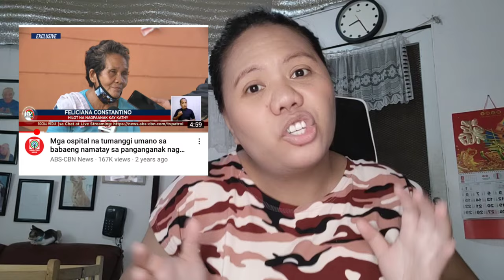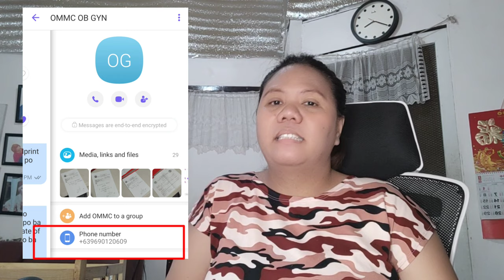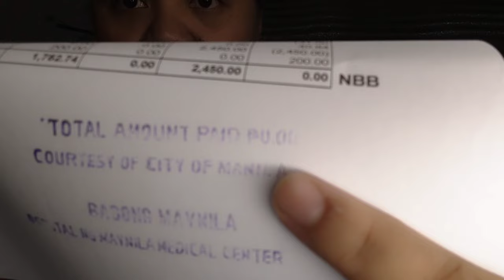Paano at Magkano Manganak sa Ospital ng Maynila?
Hello Babybytes!